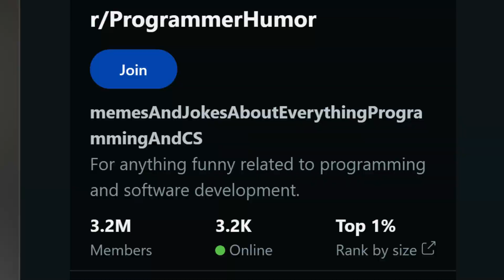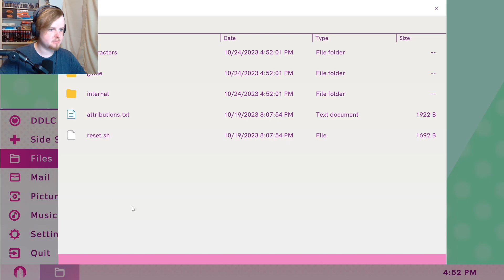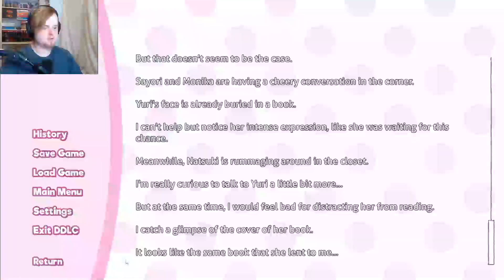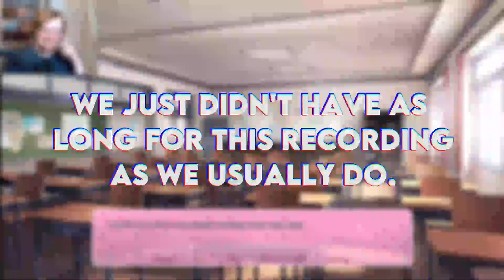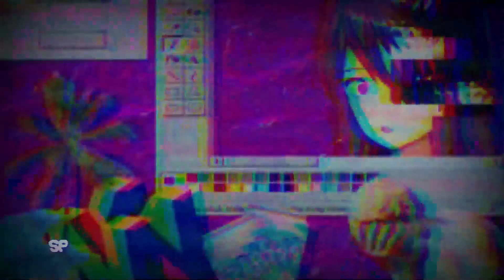Using My Rizz on Yuri | Doki Doki Literature Club! Plus Part 2 - Spaghetto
Damn gurl, are you "reading" without me, ahaaaaaaa

00:00 Turbo Weebs
02:06 False Start
02:31 Metaverse
03:35 Salavato
16:26 Hunger
22:44 Metaphor
31:03 Beach